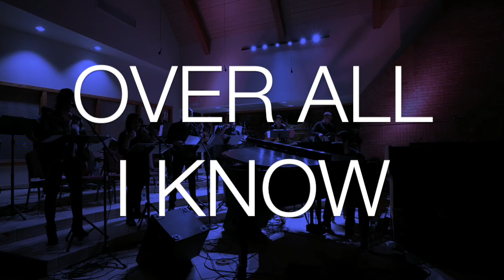Over All I Know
Over All I Know, by Andy Rozier, Jason Ingram, & Jess Cakes, arr. by Ed Kerr, orch. by Dan Galbraith, as performed by Vertical Worship. Sung for church service June 2019.
This is my practice channel for singing both religious and non-religious songs. Sometimes I'll come back to these songs if I need to review them again.